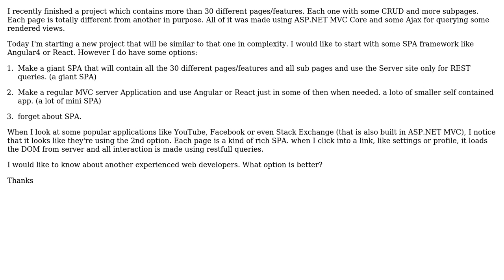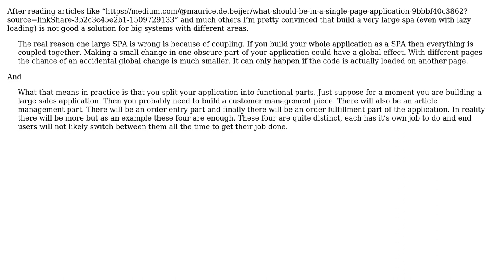How to architect a very big web application using server and / or client rendering?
Software Engineering: How to architect a very big web application using server and / or client rendering?

With thanks & praise to God, and with thanks to the many people who have made this project possible! | Content (except music & images) licensed under CC BY-SA | Music | Images & others | With thanks to user VoiceOfUnreason user Daniel Santos and the Stack Exchange Network Trademarks are property of their respective owners. You are responsible for your own actions.